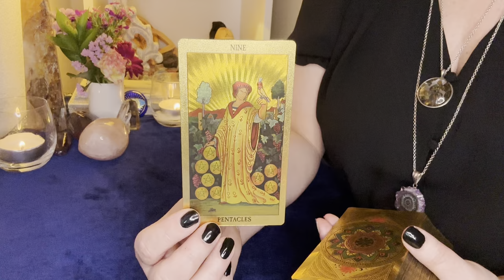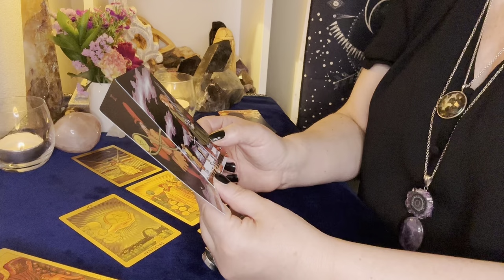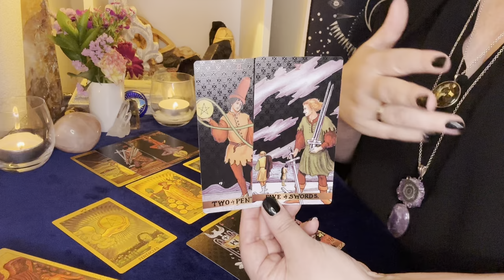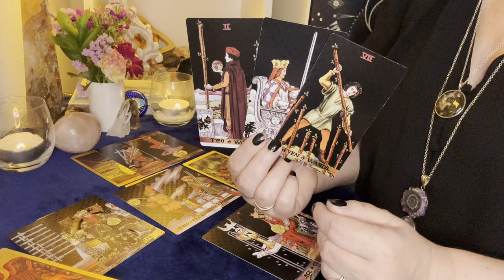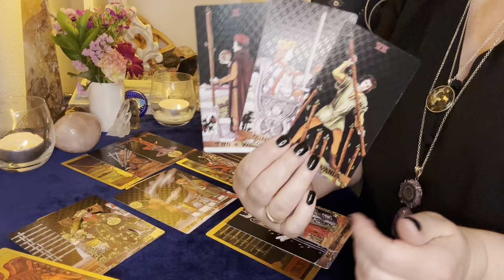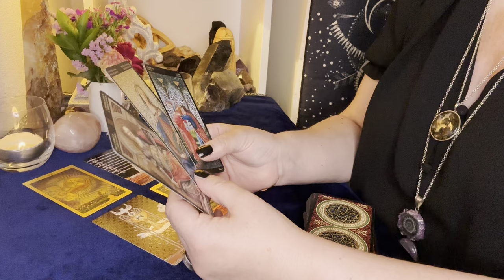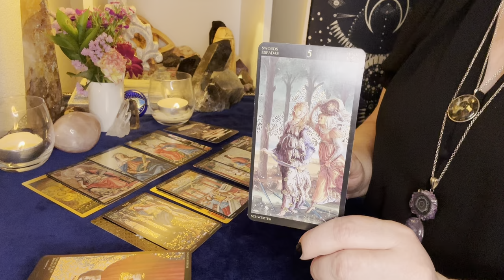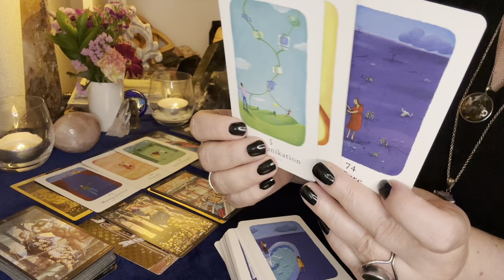💌‼️Ihr vermisst euch‼️💌 bekommt er noch eine Chance?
Herzlich Willkommen 💗
Jeden Sonntag tauchen wir in eine zusätzliche grosse 💗gemütliche 💗liebevolle💗 lustige💗Legung ab und mittwochs gibt es einen Energiecheck in die Gefühle deines Herzmenschen ⬇️
Kanalmitglied werden und Toni unterstützen 💗 - EXTRA für Kanalmitglieder 💗
Wenn du mich und meinen Kanal gern unterstützen möchtest, freue mich über sehr deine Unterstützung:
💗Herzlichen Dank
Du möchtest mir schreiben?
Ich freue mich, dass du zu mir gefunden hast. Auf meinem Kanal dreht sich alles um die Liebe, denn die LIEBE ist das Grösste. Wenn ich dich auf deinem Weg mit meinen Lesungen ein Stück begleiten darf und du Freude an meinen Videos hast, freut mich das riesig, denn dies ist der Zweck meines Kanals. Seid über 20 Jahren liebe ich es, Karten zu legen und jeweils in die Energien abzutauchen. Ich bin sehr spirituell und feinfühlig und es macht mich einfach glücklich, mich mit den Karten und den Energien treiben zu lassen und dies mit euch zu teilen. Bitte bedenkt dennoch, es handelt sich hier um allgemeine Lesungen und diese können leider nicht immer auf jeden zutreffen. Darum nehmt euch heraus, was sich gut anfühlt und lasst den Rest für die Anderen. :-)
Bei meinen Legungen handelt sich um Einblicke und die momentanen Energien und diese wandeln sich. Bitte bedenkt, dass allgemeine Legungen nur zu eurem Vergnügen und eventuell auch zu eurer Reflexion dienen können.
Verwendete Kartendecks
Magic Soul Tarot "Lora LodoliJulia Aurelia“, EMF Verlag mf-verlag.de
Karten der Liebe Chuck Spezzano Home - Verlag Via Nova (verlag-vianova.de)